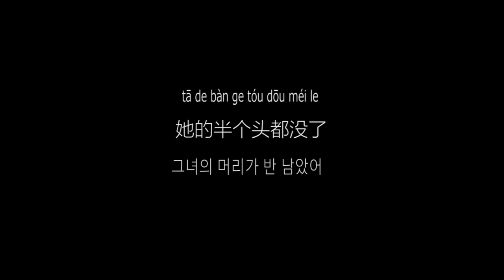이 영상 꼭 밤에 보세요 .겁 많은 사람 보지 마세요